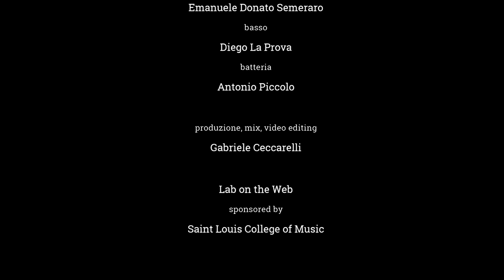Lonely Boy [ The Black Keys ] | PandeMusic lab di Gabriele Ceccarelli | Saint Louis College of Music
"Lonely Boy" by PandeMusic, Lab diretto da Gabriele Ceccarelli
Con 🎤Danila Properzi
🎸 Samuele Ciavardini Pietro Finzi Vita Emanuele Donato Semeraro
🎸bss Diego La Prova 🥁Antonio Piccolo
🎧 & 🎥 Produzione Mix & Video editing Gabriele Ceccarelli